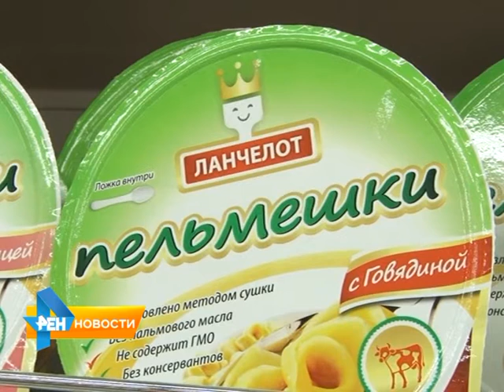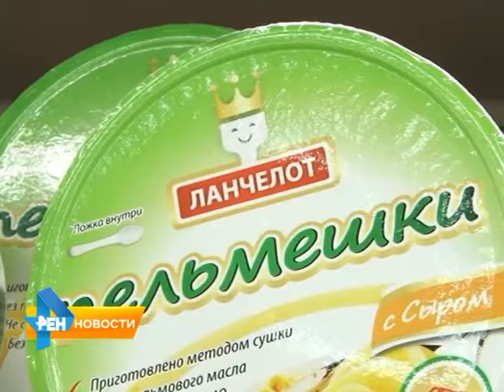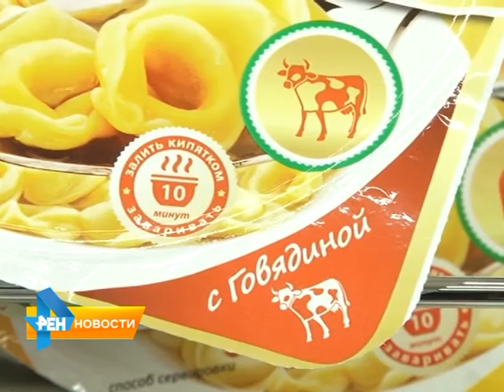"Саратовская макаронная фабрика" проводит конкурс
Ешь пельмешки - получай телевизор. "Саратовская макаронная фабрика" проводит конкурс. Купив новый продукт - пельмешки "Ланчелот" до 7 ноября, можно стать
обладателем ценного приза. Подробнее в материале нашего корреспондента от 28 октября 2015 года.